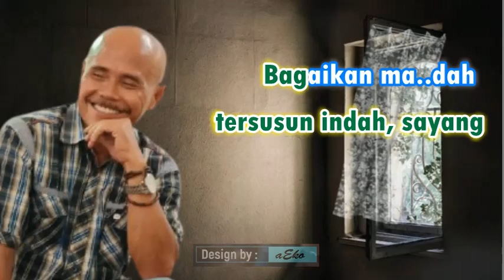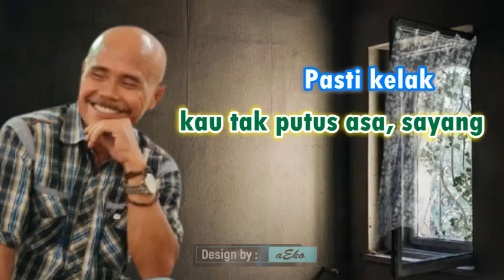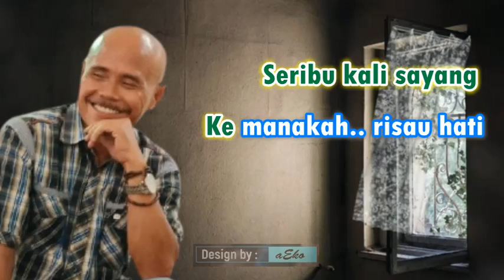Fatwa Pujangga - Said Effendi Cover Aher & aEko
Said Effendi Fatwa Pujangga Cover Aher & aEko

T'lah kuterima suratmu nan lalu
Penuh sanjungan kata merayu
Syair dan pantun tersusun indah, sayang
Bagaikan madah fatwa pujangga

Kan kusimpan suratmu nan itu
Bak pusaka yang amat bermutu
Walau kita tak lagi bersua, sayang
Cukup sudah cintamu setia

( korus )
Tapi sayang sayang sayang
Seribu kali sayang
Ke manakah risalahku
Nak kualamatkan

Terimalah jawapanku ini
Hanyalah doa restu Ilahi
Moga lah Bang/Dik kau tak putus asa, sayang
Pasti kelak kita kan bersua